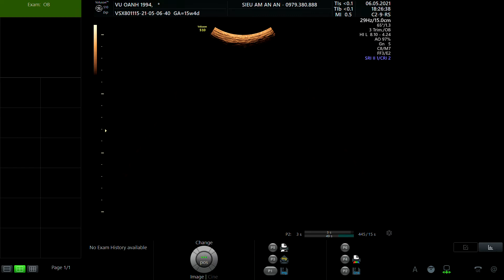VŨ OANH 1994